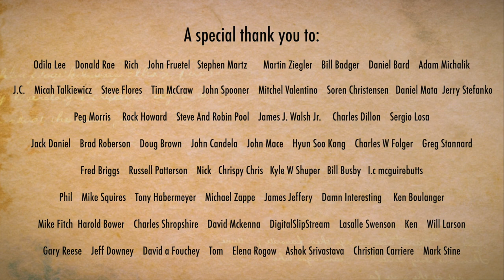TV show MASH theme Suicide Is Painless Gayageum ver. by Luna